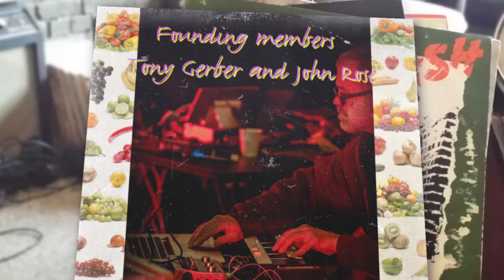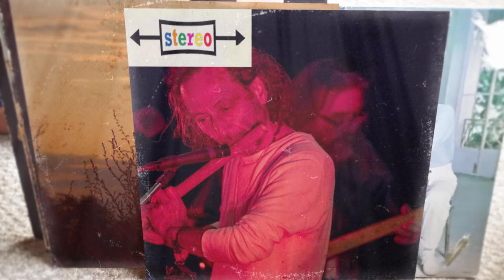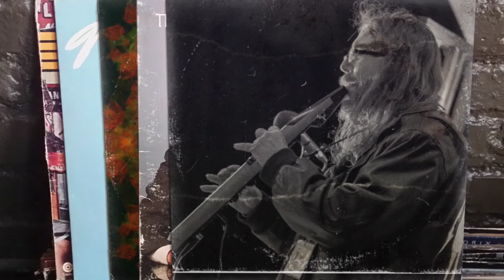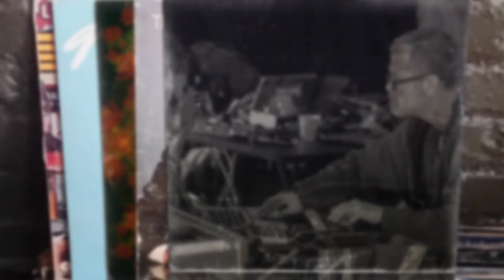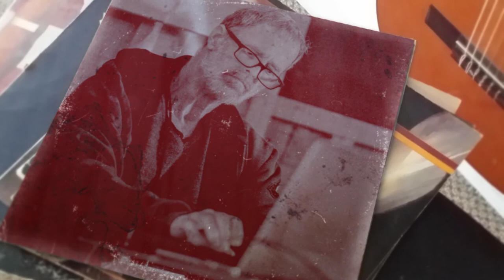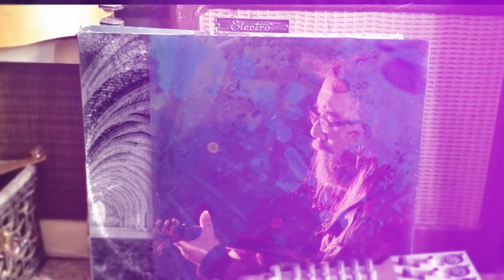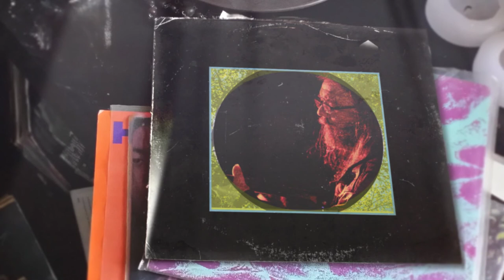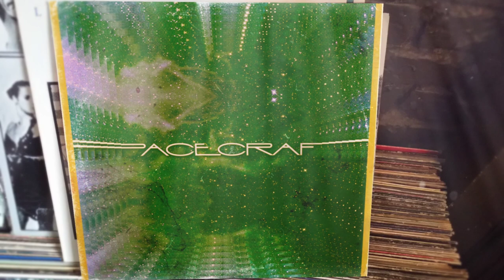SPACECRAFT at CSS CreativityFest 2018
SPACECRAFT's core members Tony Gerber and John Rose were joined by Dariush Rad on synthesizer and Massood Taj on flutes for this rare performance at CreativityFest 2018...